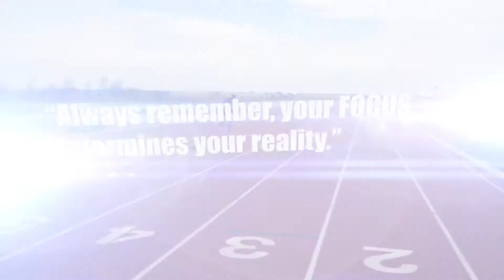TOKYO 2020 | BTS W/ THE HURDLEMECHANIC CREW ft DALILAH MUHAMMAD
Take an inside glimpse of Coach Lawrence "BOOGIE" Johnson featuring his 4 Olympian hurdlers as they were training for Tokyo 2020 at the Athletic Performance Ranch located in Fort Worth, TX.

Dalilah Muhammad - Rio 2016, Gold Medalist & Tokyo 2020, Silver Medalist Brianna McNeal - Rio 2016, Gold Medalist,
Kristi Castlin - Rio 2016, Bronze Medalist
Gianna Woodruff - Tokyo 2020, Olympian Finalist
Queen Harrison - Beijing 2008, Olympian Semi-Finalist